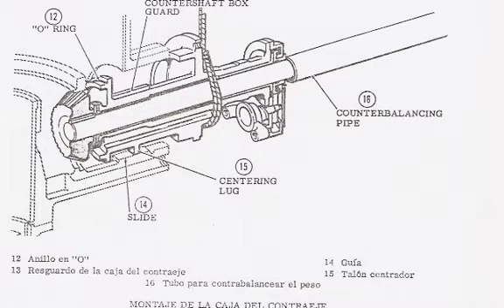global quartz sand industry market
The World Market for Silica Sands and Quartz Sands: A 2011 Global Trade Perspective by Icon Group International, Inc. in General Minerals,

 The beginning of a new extraction in Maasmechelen and the construction of a new sand upgrading plant in the Mechelse Heide Zuid quarry.

 The first silica sand production in the Netherlands dates from the s. Expansions follow in  with the takeover of Sigrano, Heerlen. This subsidiary is now part of the operations of Sibelco Belgium.

 IBISWorld's Sand   Gravel Mining market research report provides the latest industry statistics and industry trends, allowing you to identify the products and customers driving revenue growth and profitability. The industry report identifies the leadingpanies and offers strategic industry analysis of the key factors influencing the market.

 Since reaching record revenue in , the Sand and Gravel Mining industry's performance has deteriorated sharply due to the unprecedented contraction in demand from residential andmercial construction markets. Strong demand in the infrastructure market was unable to offset these declines. The volume of sand and gravel production declined severely, at an annual average of 7.9% over the five years through , to total 828 million metric tons, with similar declines in clay production. The decline was a result of firms slashing production as demand weakened. With lower production, industry revenue is estimated to fall at an average annual rate of 3.2% over the five years to , with steep declines in the early years of the period and some recovery in the later years... purchase to read more

 Sibelco has its own transshipment installation in the port of Antwerp. Silica sand is transported worldwide. In the s, Sibelco experiences a European expansion and works together with various foreignpanies. Sites are established in France, Switzerland, Italy, Spain and Portugal.

 This econometric study covers the world outlook for